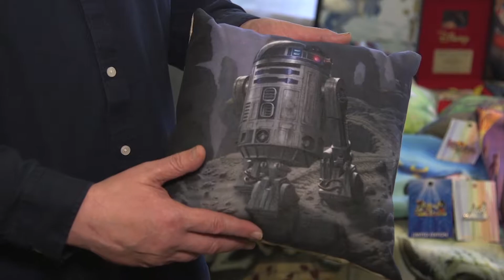How Custom Gateway Has Helped Artland Launch Print On Demand Products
Andrew Talbot chats with Graham Parker to find out more about how Custom Gateway has helped Artland launch Print on Demand Products created from its unique access to original artwork